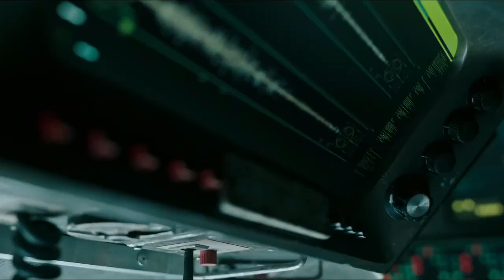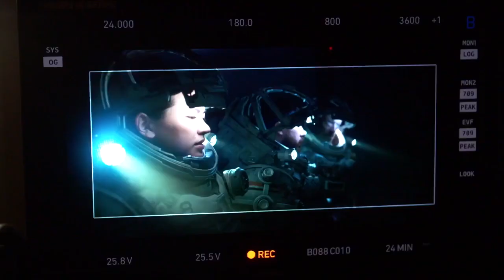[디즈니 Talk] 언더워터 - 심해 속의 에일리언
마리아나 해구 깊은 곳에 위치해 있는 해저 드릴 스테이션이 갑자기 붕괴하면서 6명의 생존자들이 그 안에 갇힙니다. 무너지는 건물과 차오르는 물, 그리고 지구 가장 깊은 곳에서 나타난 정체불명의 괴물. 과연 생존자들은 수심 9km 아래에서 살아남을 수 있을까요?

감독 - 윌리엄 유뱅크
제작 - 피터 처닌, 토니아 데이비스, 제노 타핑
각본 - 브라이언 더필드, 아담 코자드
출연 - 크리스틴 스튜어트, 뱅상 카셀, 제시카 헨윅, 존 갤러거 주니어, 마무두 아티 and T.J. 밀러
음악 - 마르코 벨트라미, 브랜던 로버츠
촬영 - 보잔 바젤리
편집 - 토드 E. 밀러, 브라이언 버댄, 윌리엄 호이
제작사 - 처닌 엔터테인먼트
배급사 - 20세기 폭스
장르 - SF, 공포
제작비 - 5천만 ~ 8천만 달러